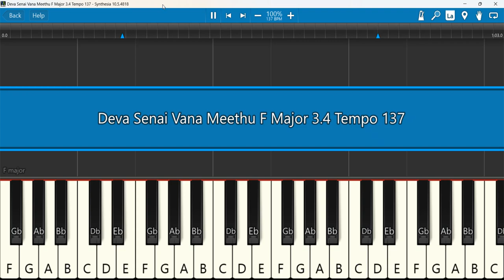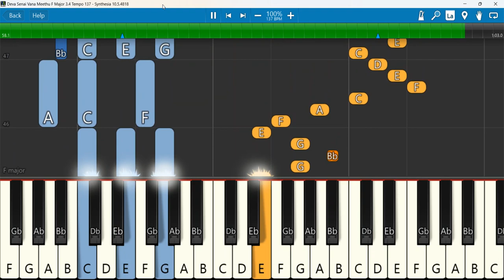Deva Senai Vana Meethu Keyboard Notes F Major 3/4 Tempo 137 | தேவ சேனை | Sam Kamaleson Emil jebasing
Deva Senai Vana Meethu | Dr. Sam Kamaleson | Bass voice | First LP Record | Fmpb Album
Keyboard Notes